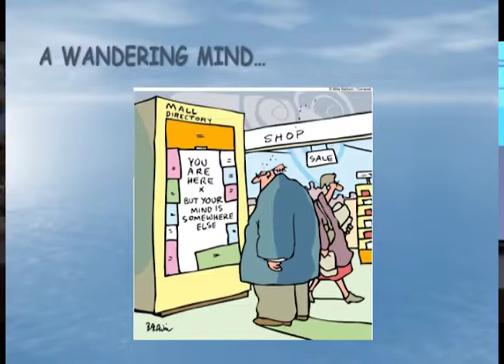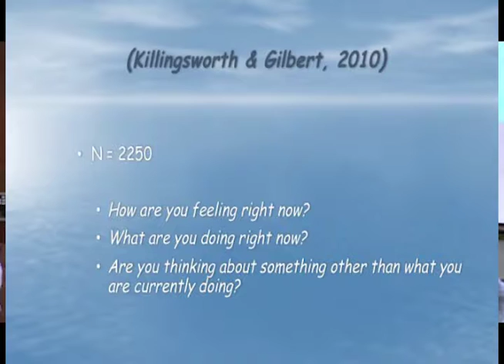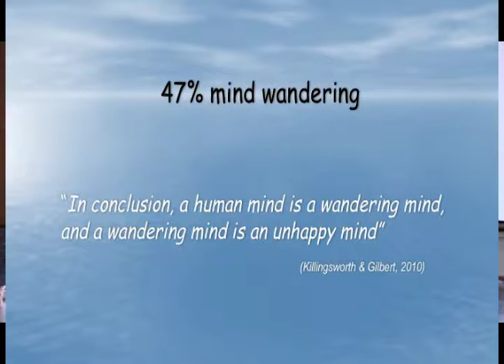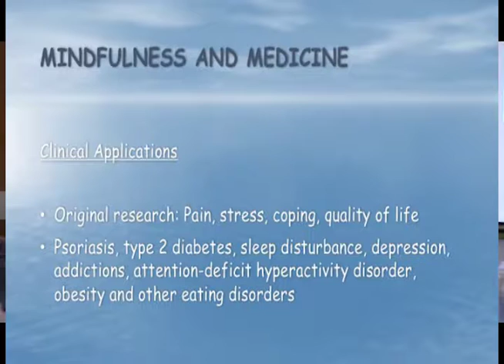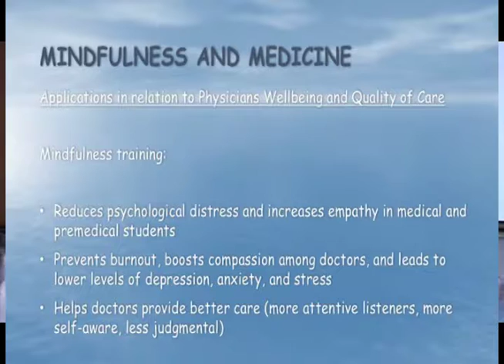Mindfulness Part 1